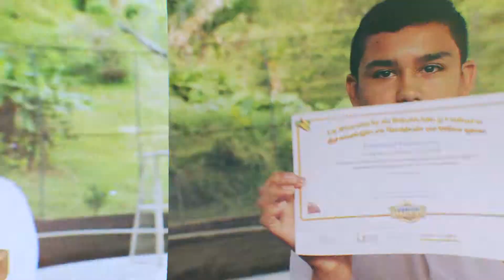¡Premiación Big Art I.E El Salado!